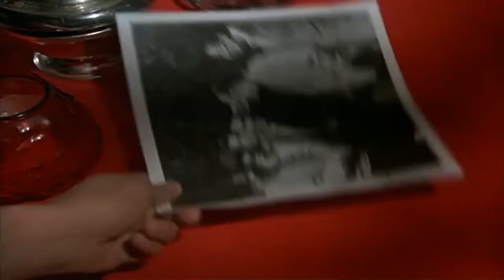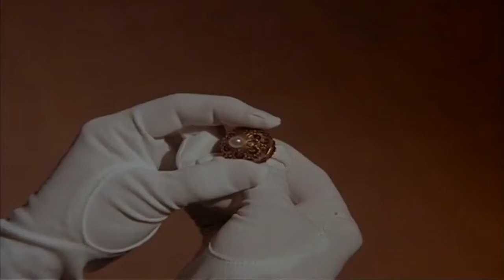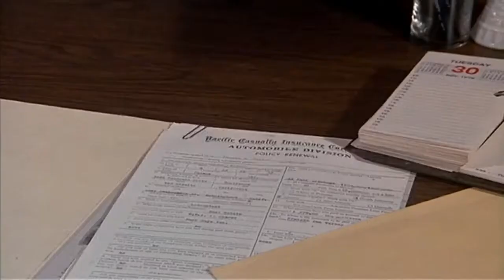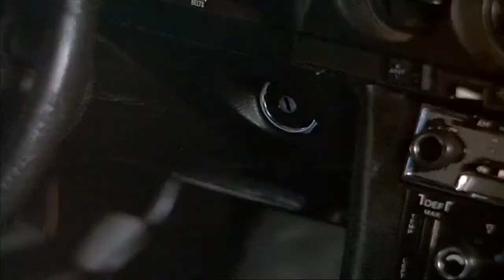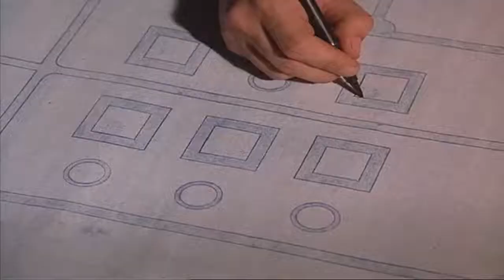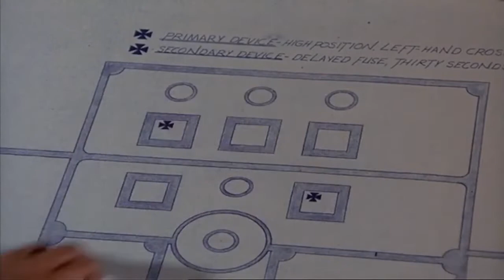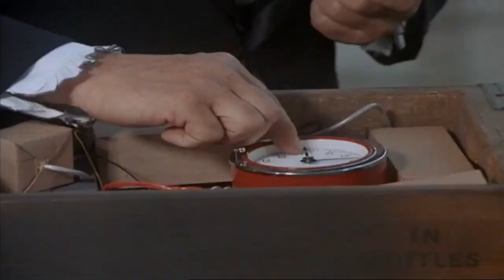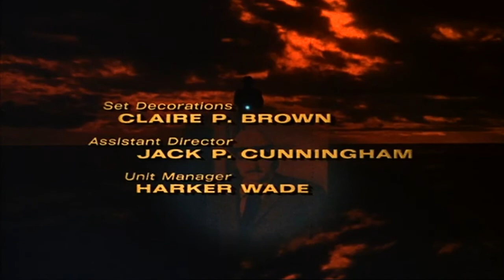McCloud - Season 7 Episode 5 - London Bridges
A peer of the realm, who's a photographer as well as a cat burglar, comes to America and, in flagrante delicto at a Long Island costume party, witnesses a killing at the hands of Irish bombers, all of which sends McCloud to Blighty, where the target remains to be found.